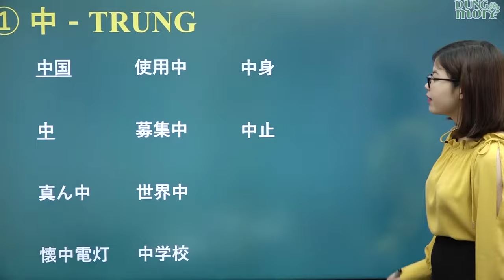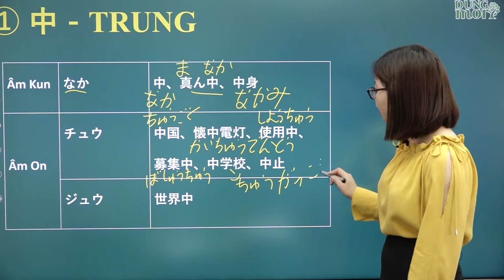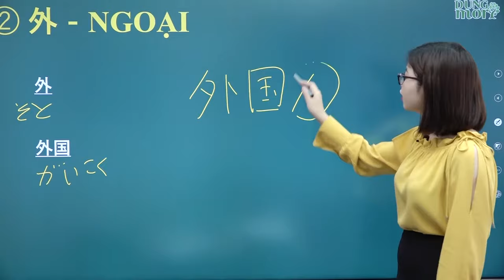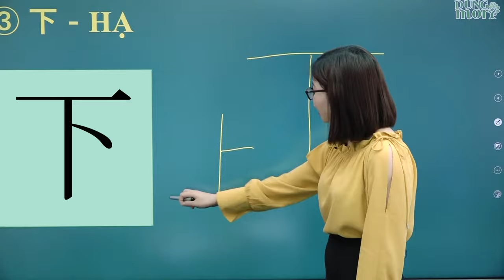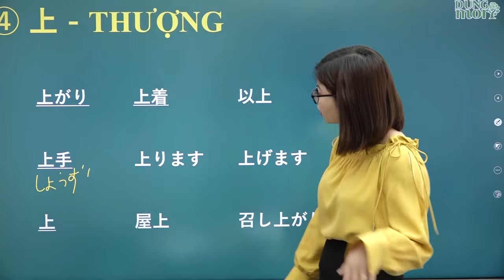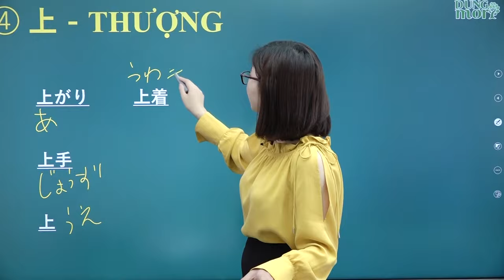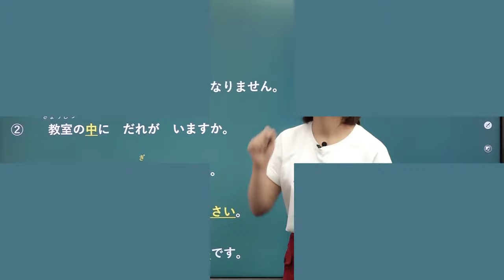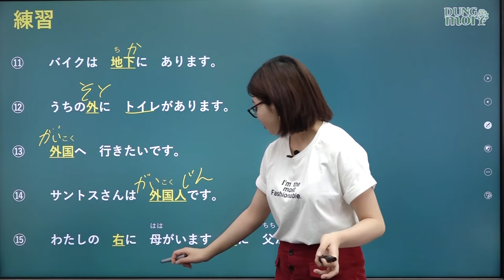Học tiếng Nhật online - Chữ Hán N5 bài 12 Chữ 中 外 下 上 左 右 (Chữ Hán N5 cho người mới bắt đầu)